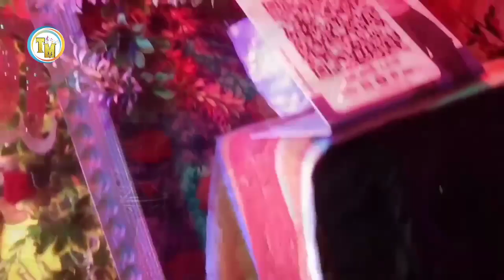VIDEO_SONG|छु ने रे छतिया आम कलकतिया| Bansidhar Chaudhary ||Aaj Bhar Dhil Da || आज भर ढ़िल द बंसीधर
►Album  :-
►Song  :-
►Singer  :-
►Lyrics  :-
►Recording By :-
►Music Director :-
►Digital Head:- Vicky Yadav
►Manage By:- Deepak Singh
►Company/ Label :- Tune
Media

►Trade Enquiry No. :- 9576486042 (WhatsApp)